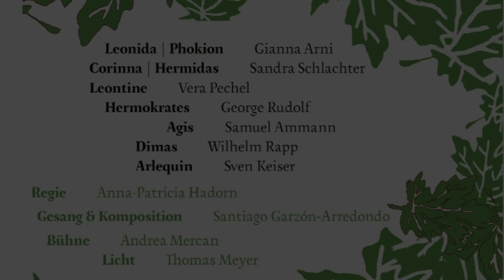Pierre Carlet de Marivaux: Triumph der Liebe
Triumph der Liebe“, geschrieben 1732, spielt im Park des Philosophen Hermokrates, in einem fiktiven antiken Griechenland (Marivaux hat etliche Namen Plutarchs Doppelbiographien entlehnt, dem „Leben von Agis und Kleomenes“, den Königen von Sparta). In diesem märchenhaften Land, in dem sich Hermokrates mit seiner Schwester Leontine und seinem Ziehsohn Agis in die Einsamkeit seiner Eremitage zurückgezogen hat, regiert Leonida, die Prinzessin von Sparta. Sie verfügt über ein Landschloss in der unmittelbaren Nachbarschaft und hat gewichtige politische und persönliche Gründe, in diesen Park, in dem die Weisheit, die Vernunft und der Verzicht das Mass aller Dinge sind, einzudringen. Leonida weiss, dass sie ihren Thron zu Unrecht einnimmt. Ihr Onkel, den sie beerbt hat, hatte sich durch eine Art Militärputsch an die Macht gebracht, nachdem seine Geliebte vom König entführt und geheiratet worden war – an die Macht gekommen, warf der Onkel das Paar ins Gefängnis. Der dort zur Welt gekommene rechtmässige Thronerbe Agis wiederum ist noch als Säugling entführt worden und geriet in die Obhut von Hermokrates und seiner Schwester, die ihn bis heute von allem Bösen fernzuhalten versuchen. Leonida hat Agis’ geheimen Aufenthalt aufgedeckt und will die alte Schuld wieder gut machen. Als persönliches Motiv kommt hinzu, dass Leonida Agis lesend im Wald angetroffen hat und von ihm bezaubert war. Einer Unbekannten, schon gar der verhassten Prinzessin, würde Hermokrates allerdings niemals gestatten, sich Agis zu nähern. Also will sich Leonida als gelehrsamer Jüngling mit Namen Phokion ausgeben, der beim weisen Hermokrates in die Schule gehen möchte. Und sie weiss, dass um an Agis’ Herz vorzudringen, auch an den Herzen von Hermokrates und Leontine kein Weg vorbei führt …

Theatergruppe Mandragola
Schönes Haus Basel, 22.05.13